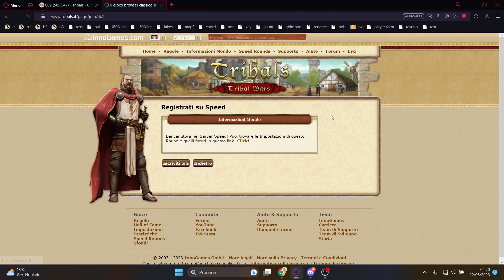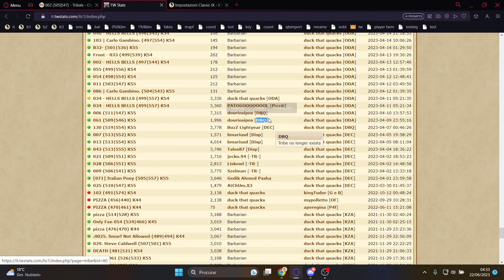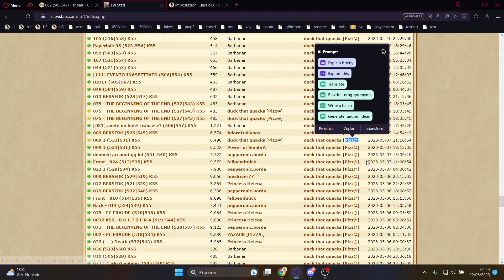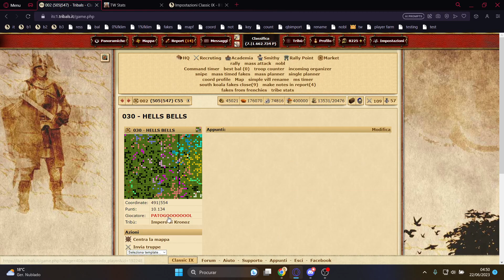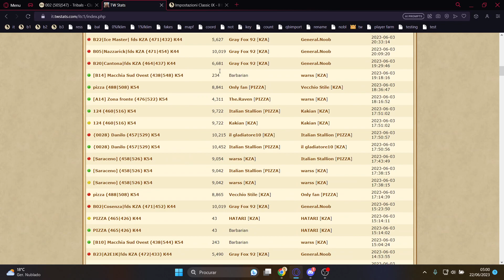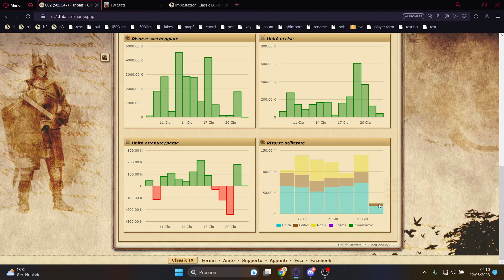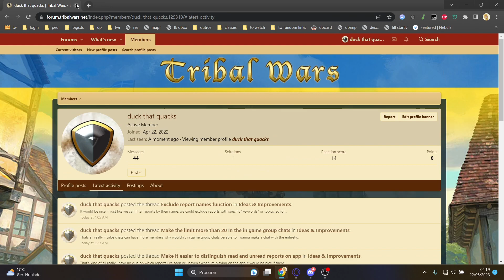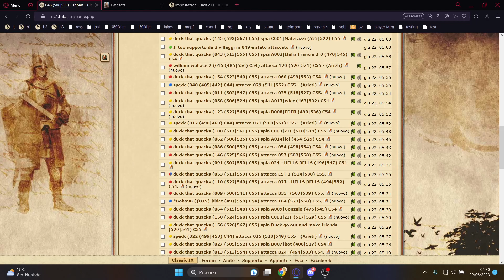My history on a Tribal Wars world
The world is the current .it classic :p